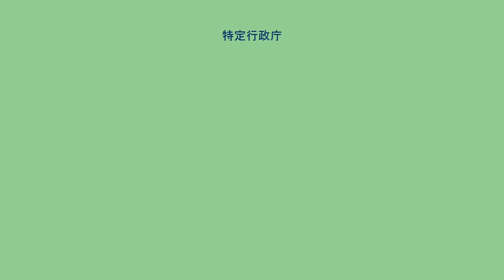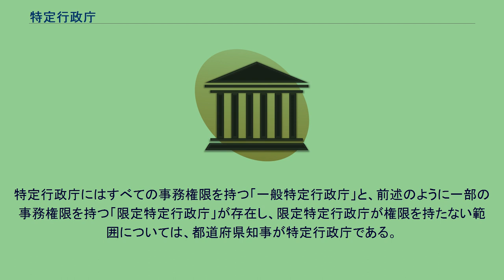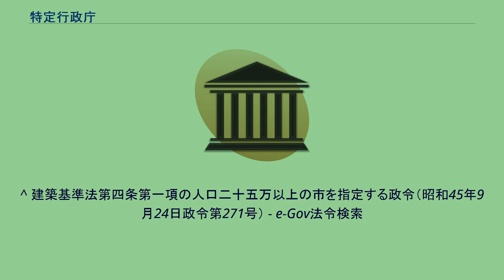特定行政庁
特定行政庁（とくていぎょうせいちょう）は、建築主事を置く地方公共団体の長のこと。
建築の確認申請、違反建築物に対する是正命令等の建築行政全般を司る行政機関。
建築基準法第2条第35号に規定されている。
建築主事を置く市町村および特別区にあってはそれぞれの長、その他の市町村および特別区では、都道府県知事を指す。
すべての都道府県、および政令で指定した人口25万人以上の市には建築主事の設置が義務づけられている（建築基準法第4条第1項、第5項）。
つまり、人口25万人以上の市（政令で指定された市に限る）では建築主事を置くため、市長が特定行政庁となる。
25万人未満の市町村の場合（人口が25万人以上であっても政令で指定されていない場合を含む。）、都道府県知事と市町村長の協議によって、建築主事を置くことができ（建築基準法第4条第2項）、この場合になる。
人口10万人以上の都市の多くで市長が特定行政庁となっている。
さらに建築基準法第4条第1項又は第2項の規定により建築主事を置いた市町村以外の市町村は、特定の事務のみをあつかう建築主事を置くことができる（建築基準法第97条の2第1項）。
この場合は、当該事務についてはその市町村長が特定行政庁になる。
また特別区は、特定の事務を扱う建築主事を、都知事と協議してその同意を得て置くことができる（建築基準法第97条の3）。
この場合も当該事務についてはその特別区長が特定行政庁になる。
都道府県は、建築主事の設置が義務づけられているため、都道府県知事は、建築主事を置かない市町村の区域について特定行政庁になる。
また、市町村における建築主事が、特定の事務のみをあつかう建築主事の場合は、その建築主事の扱わない事務に関しても都道府県知事が特定行政庁となる。
特別区についても、特別区の建築主事の扱わない事務に関しても都知事が特定行政庁となる。
特定行政庁となると、建築主からの建築確認申請に基づく建築確認を行い検査済証を発行することができるほか、建築許可や違反建築物に対する措置命令など建築基準法に基づく行政行為を行うことができる。
特定行政庁にはすべての事務権限を持つ「一般特定行政庁」と、前述のように一部の事務権限を持つ「限定特定行政庁」が存在し、限定特定行政庁が権限を持たない範囲については、都道府県知事が特定行政庁である。
^ 建築基準法第四条第一項の人口二十五万以上の市を指定する政令（昭和45年9月24日政令第271号） - e-Gov法令検索